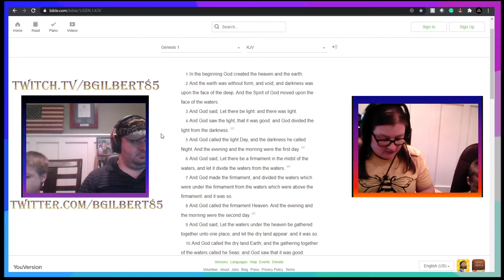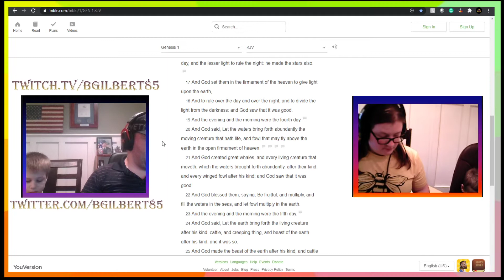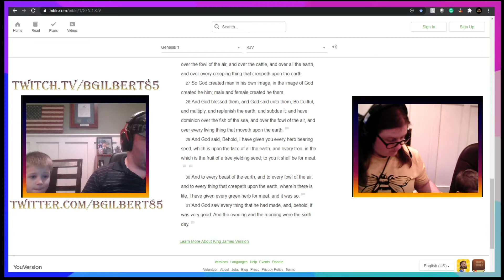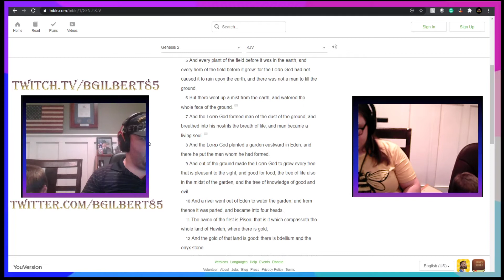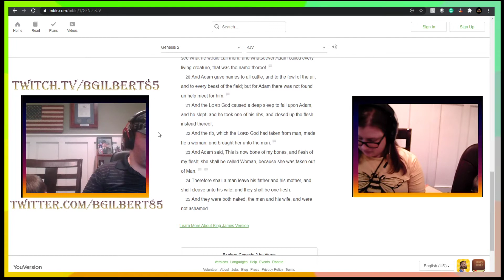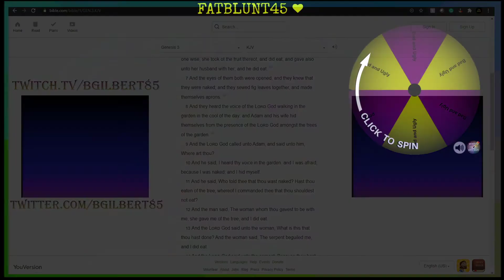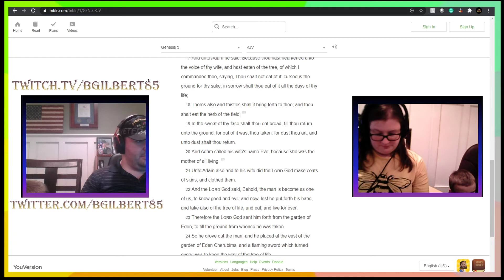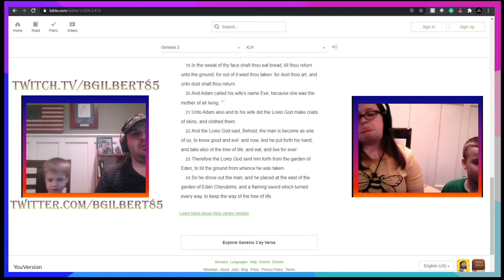Gen Ch 1 3 Day1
My wife and 2 of my 3 boys (the baby was asleep already) reading Day 1 of 365 - CHRONOLOGICAL BIBLE! If you want to join us, and if you'd like to Print of the PDF of the plan, you can get that

If we can pray for with or for you, drop by our discord and drop a prayer request in the Prayer Section

If you want to hang out in Twitch when I'm live